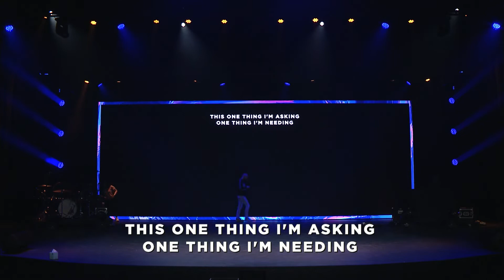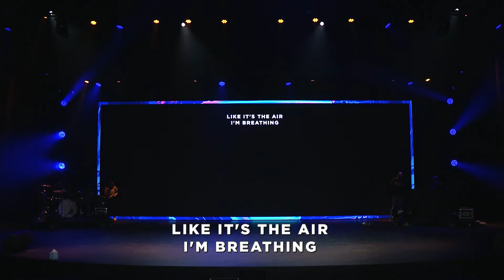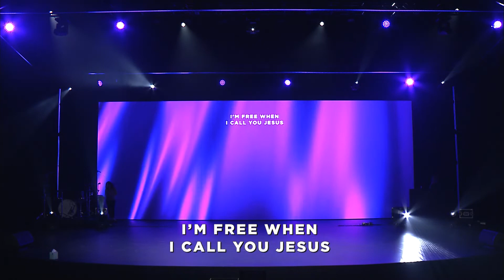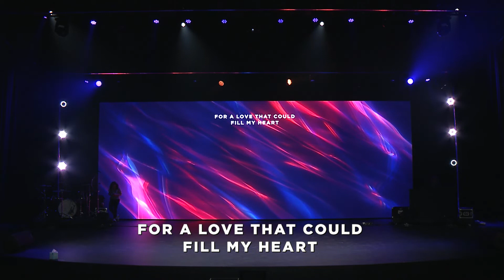2020 02 16 Technical Runthrough